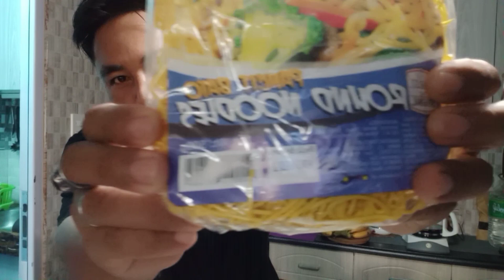HOWTOCOOKPANSITBATO NI RPINOY CONSTRUCTION 🏗️🚧 VERSION 💪😋😋😋😋👏👏📷📷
Dahil ECQ ngaun. wala malibangan kaya tamang cooking lang si rpinoyconst. PANSITBATO Version ni RPINOYCONST. sana may matutunan kayo sa aking cooking 🍳 style... thank you 😊 and keep safe to all.